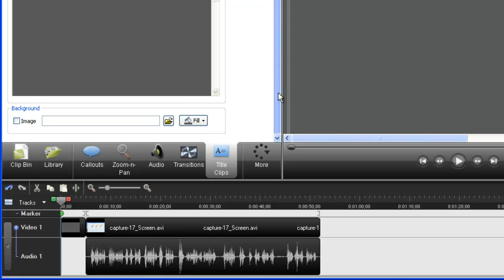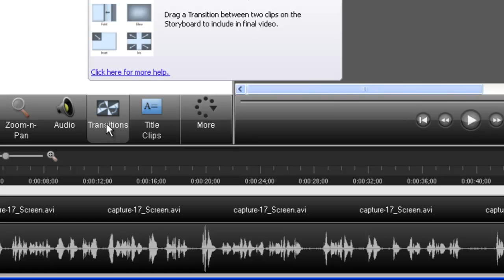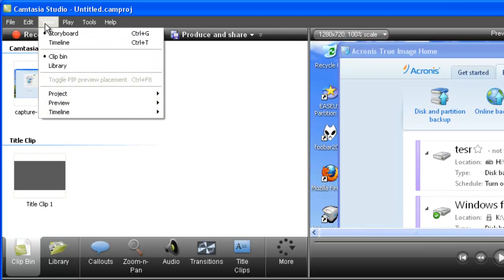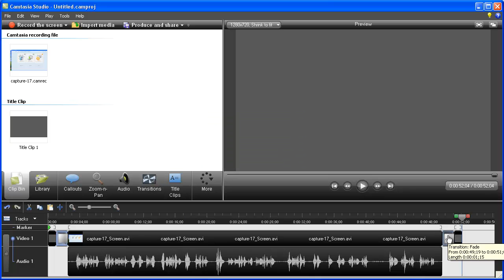Camtasia Studio : Fade in - Face out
แสดงการทำ fade in และ fade out ให้กับคลิปวีดีโอ ที่ทำให้ดูเหมือนมืออาชีพ